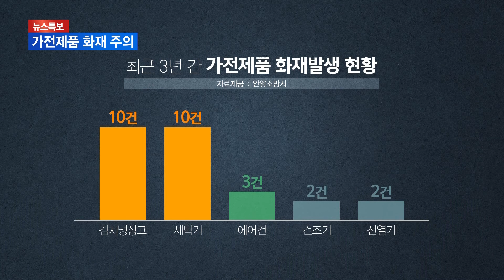[안양] 가전제품 안전하게 사용하려면?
냉장고와 세탁기 등 가전제품의 화재가
안전하게 사용하는 방법을 알려드립니다.
이제문 기자 입니다.